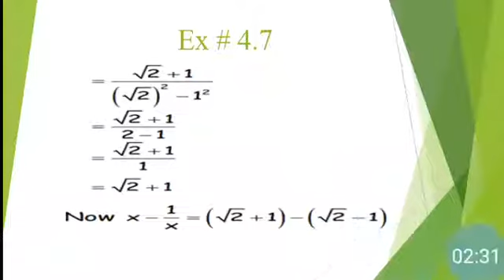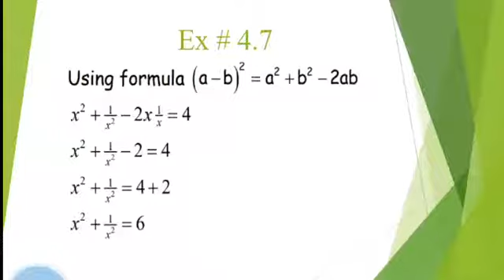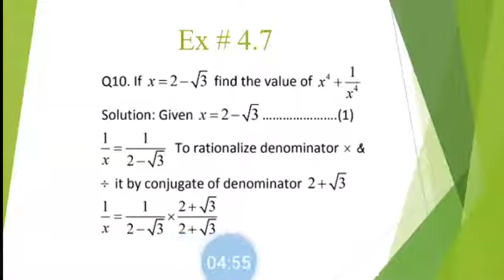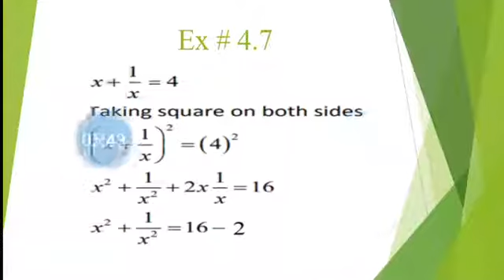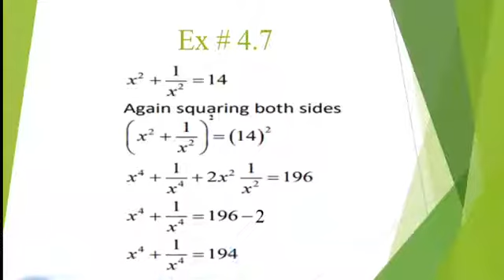Class 10 Maths